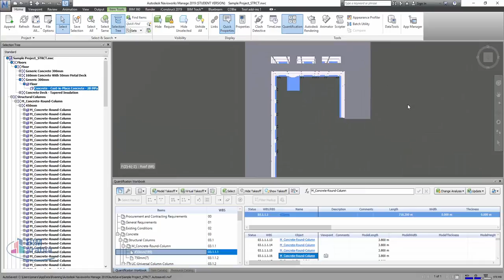navisworks Adding viewpoints